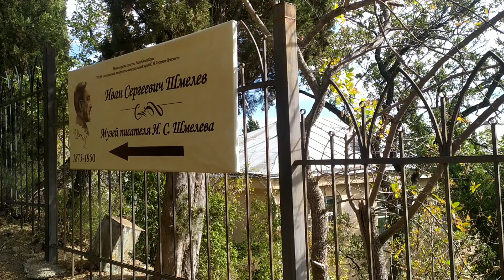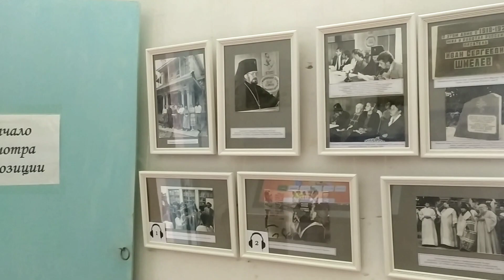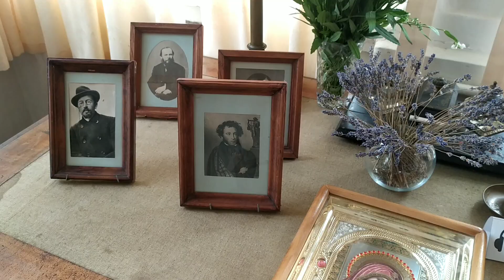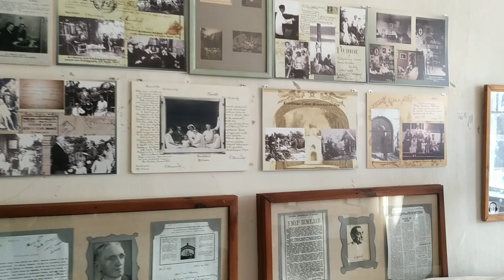Музей И.С. Шмелева в Алуште